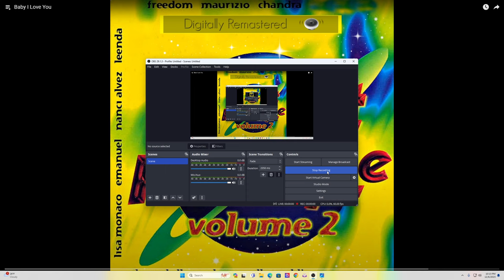LISA MONACO - BABY I LOVE YOU (CANADIAN FREESTYLE)